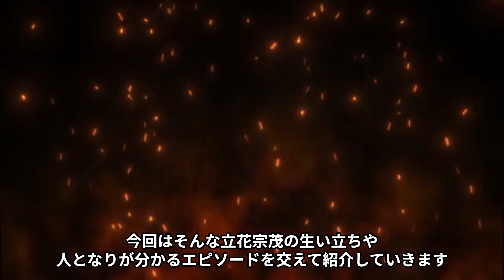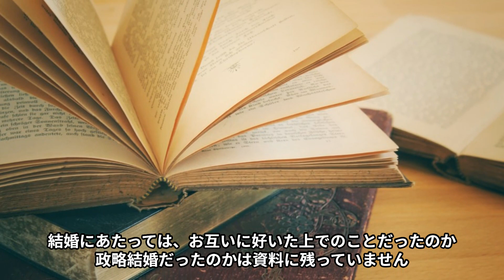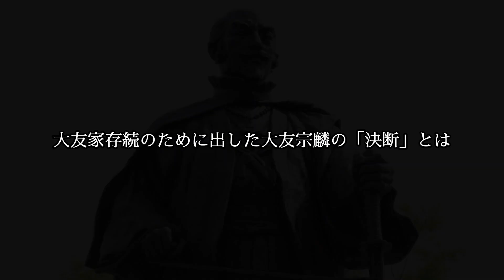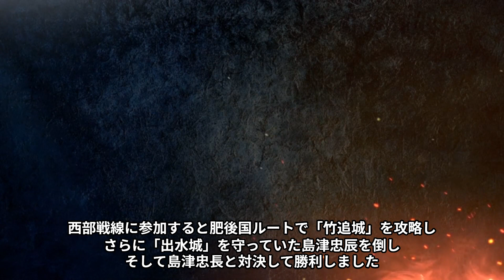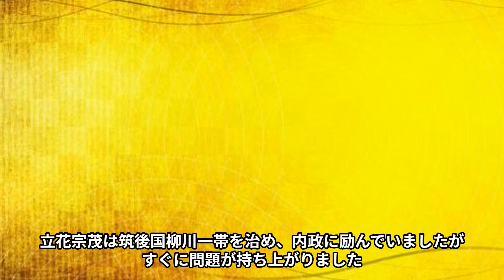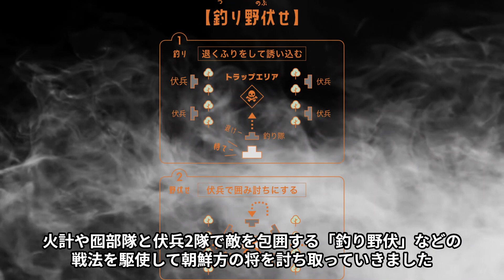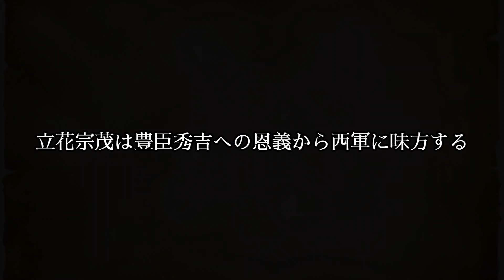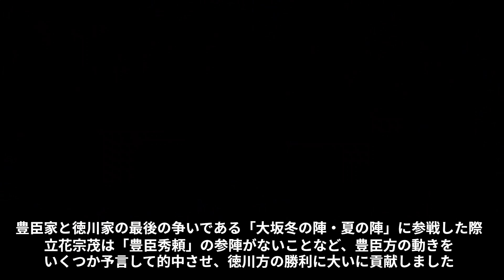西の戦国最強と称された「立花宗茂」浪人から大名へ復活した76年の生涯とは！？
東の本多忠勝と並び、西の最強武将として畏怖される立花宗茂！浪人から大名へ復活した76年の障害について、ご紹介しています。